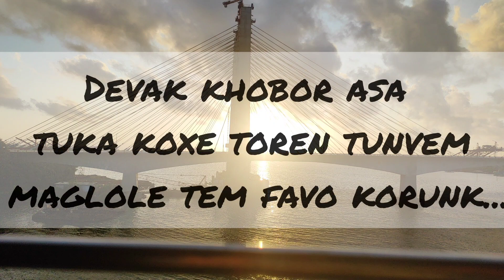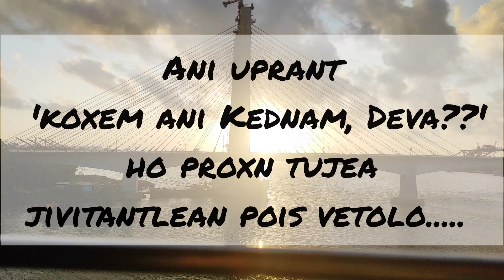Koxem Ani Kednam, Deva??....Poem by:Shaynie Mascarenhas|Konkani Poetry|Spoken word poetry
KoxemAniKednam,Deva?
poem#SpokenWordPoetry#ShaynieMascarenhas